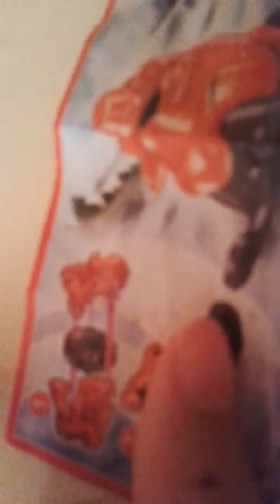Ревю на Kinder Suprise